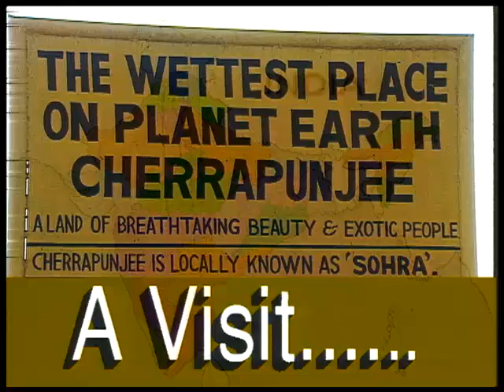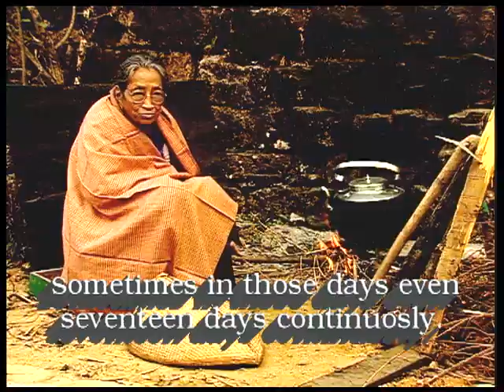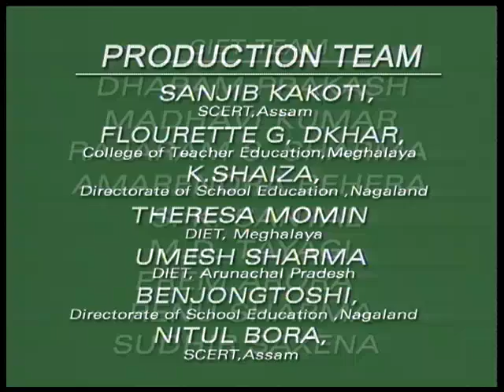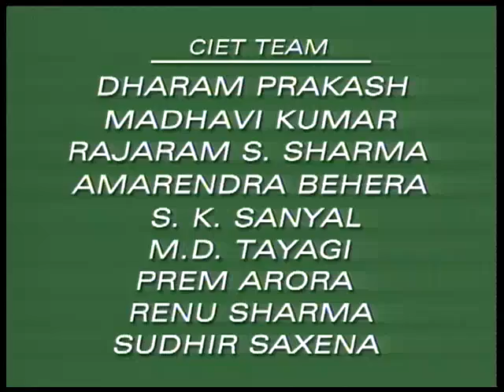A Visit To Cherapunjee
This is a program on the Cherrapunji; covers geographical feature, economy, people and culture of  Cherrapunji